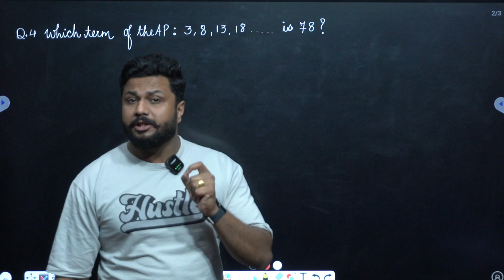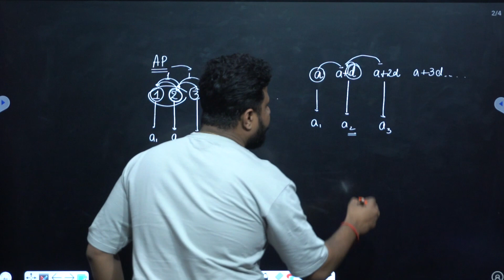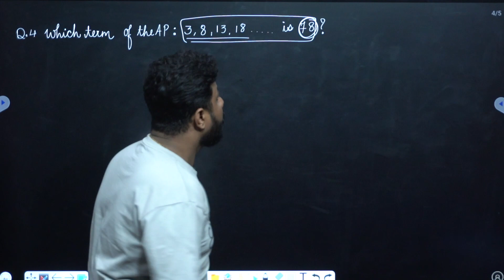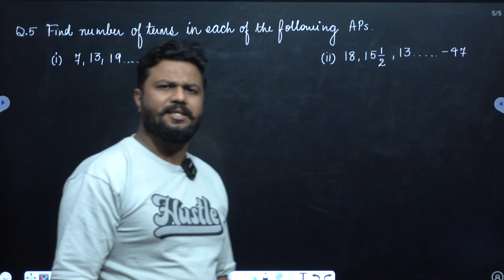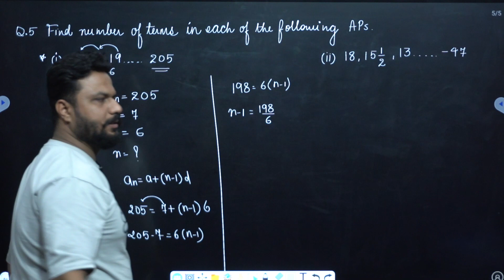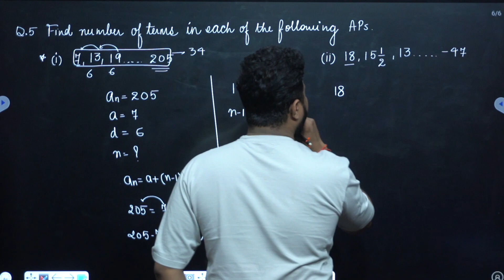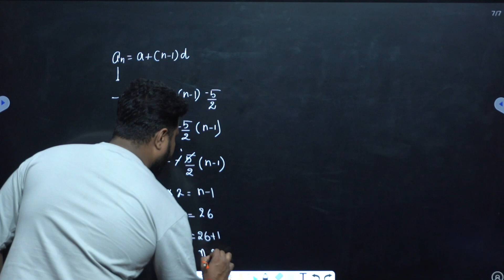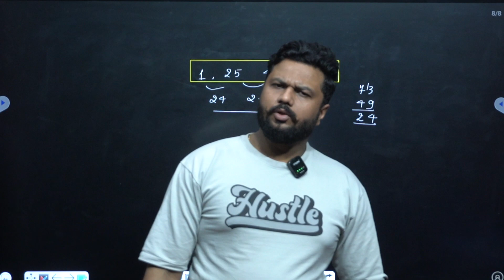class 10 math chapter 5 | Arithmetic progression | Exercise 5.2 question 4 and 5 | NCERT solution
Welcome to PUNEET SIR KI PATHSHALA Way to towards success
hello students
we are sharing the video lecture for class 10 Arithmetic Progression  5 |
in this video we will discuss the breifly the fifth chapter of  Mathematics Class 10 Chapter 5 Exercise 5.2

Hey! Now its time to move at maths chapter number 5 Arithmetic Progressions. In this part one, we will cover the whole concept and methods and then we will cover all the exercise with questions solutions. Watch this first part and get ready for the second one. Learn all questions of exercise 5.2
in this video lecture we will be discussing all the basics to solve arithmetic progression.